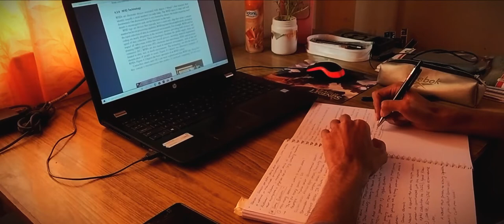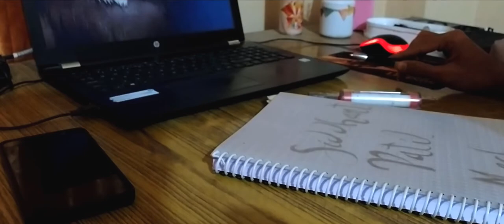A day in Life of Offline student at ADCET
Song credits -
Khai Dreams - Nice colors
AJR - Burn the whole house
Travis Scott